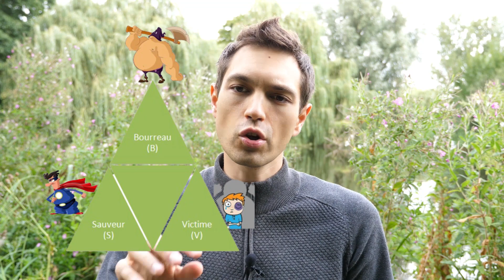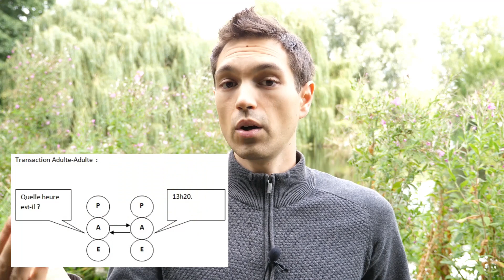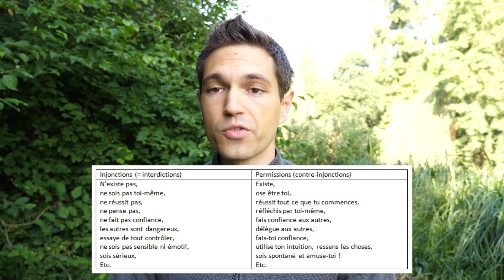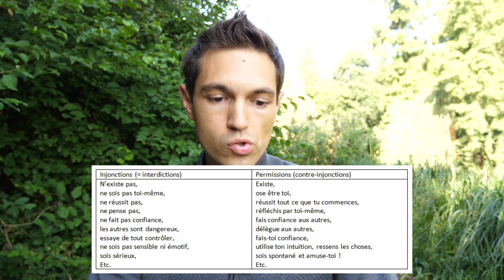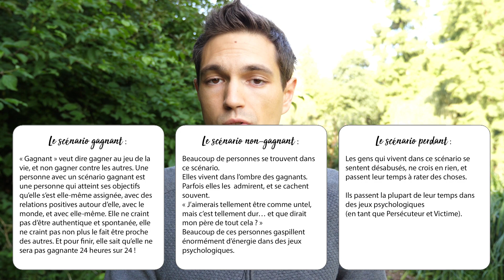Analyse Transactionnelle [Résumé Détaillé] - R. De Lassus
Prochaines DATES des formations en PNL :
* LYON :
Praticien PNL 2021 : 12, 13, 14, 15 Mars ; 19, 20, 21 Mars ; 26, 27, 28 Mars.

Praticien PNL 2021 : 16, 17, 18, 19 Avril ; 23, 24, 25 Avril ; 30 avril, et 01, 02 Mai.